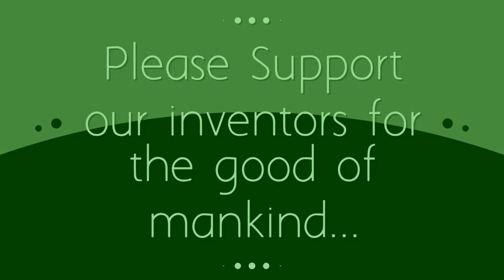COOL CREATION : The Wyrmwood Modular Gaming Table - Coffee and Dining Model.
Cool New Invention/Creation. The Wyrmwood Modular Gaming Table. Coffee and Dining Model.

Wyrmwood is a small Massachusetts-based company that offers artisan quality gaming accessories to gamers who value craftsmanship. Founded by Douglas Costello, Ian Costello, and Edward Maranville, Wyrmwood exists to bring your tabletop experience to the next level.

Douglas Costello and Ian Costello both completed fine furniture apprenticeships and have worked on museum quality custom and reproduction furniture.

The results of their collaboration have been very well received. Gamers want quality. And that is what Wyrmwood is here to deliver: uncompromising old world craftsmanship brought to your table.

They are here on Kickstarter asking for your help to bring their vision to as many people as possible, and they hope you'll be as excited as we are about it!

Please let us support out inventors for the good of mankind.

Please click links below for more videos like this.